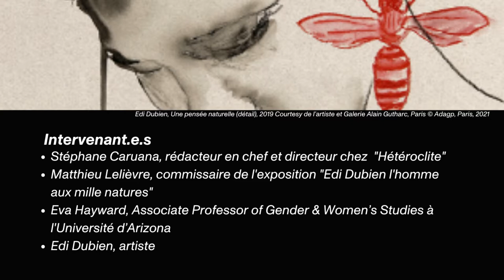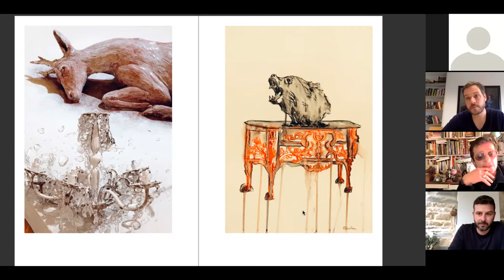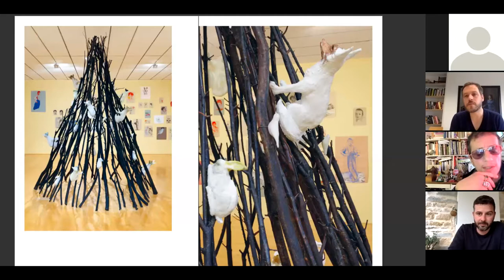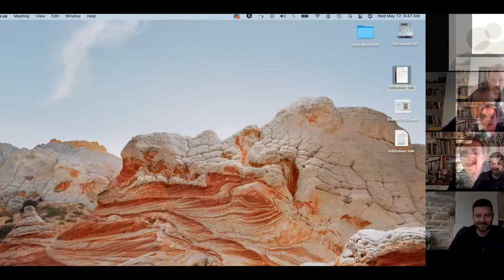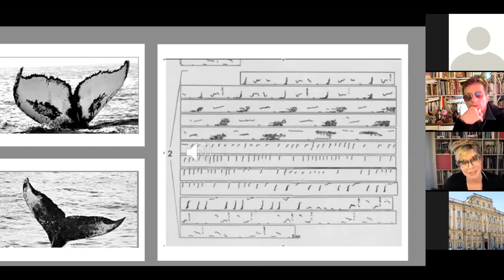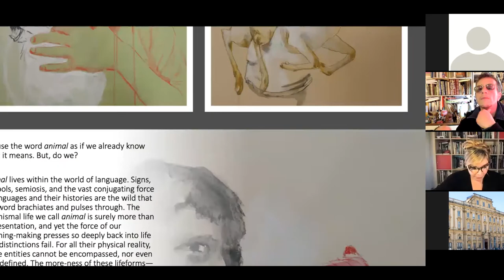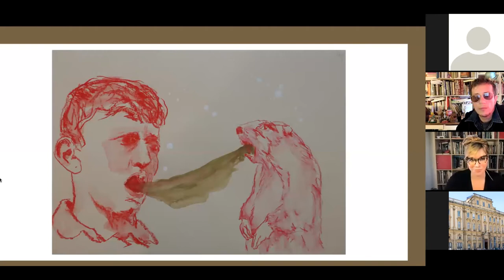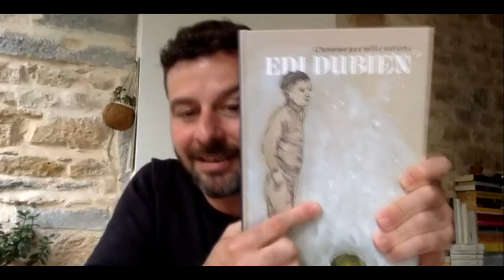Session Hétéroclite 2 - L'enfance, le genre et la figure de l'animal avec Eva Hayward et Edi Dubien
Replay de la 2e conférence en collaboration avec le media LGBTQI+ « Hétéroclite ».
La conférence a eu lieu en ligne le 12 mai 2021, en lien avec l’exposition « Edi Dubien, L’homme aux mille natures ».
Cette session 2 avait pour thème l'enfance, le genre et la figure de l'animal, avec Eva Hayward et Edi Dubien.

Les intervenant.e.s :
- Introduction par Stéphane Caruana, rédacteur en chef et directeur du magazine Hétéroclite
- Direct en anglais avec Eva Hayward, écrivaine et chercheuse à l’Université de Tucson en Arizona, spécialiste de la question du genre et de l’animal et autrice de Erotic Animal, texte du catalogue de l’exposition Edi Dubien, L'homme aux mille natures (Intervention en anglais)
- Conversation entre Edi Dubien, artiste plasticien, et Matthieu Lelièvre, commissaire de l’exposition